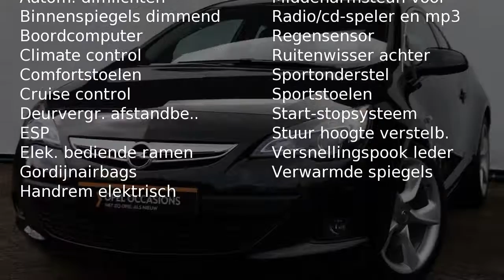Opel Astra GTC 1.4 TURBO SPORT